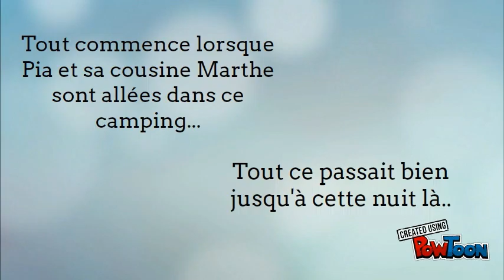trop tôt cdi